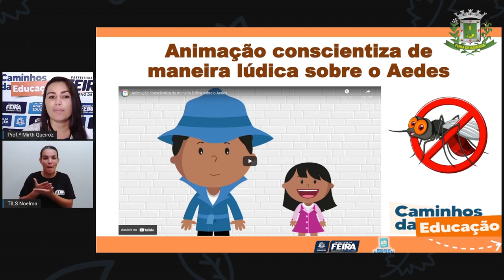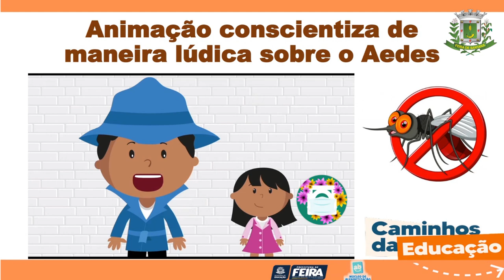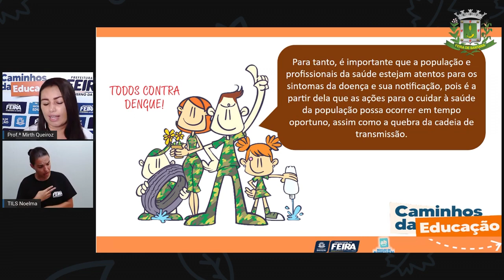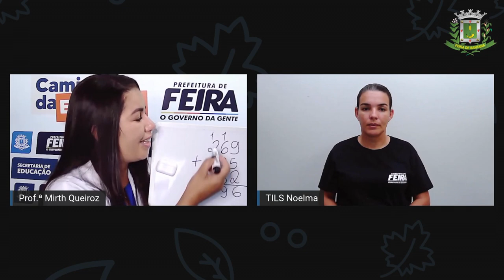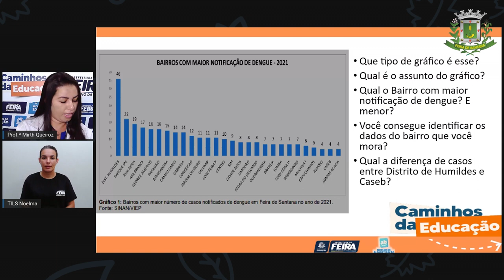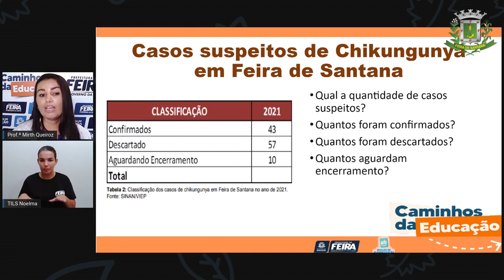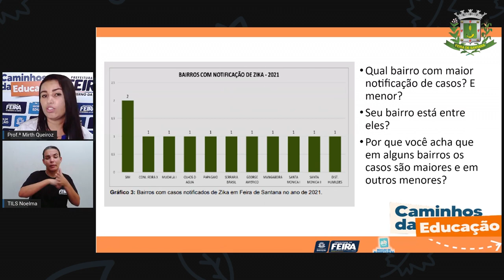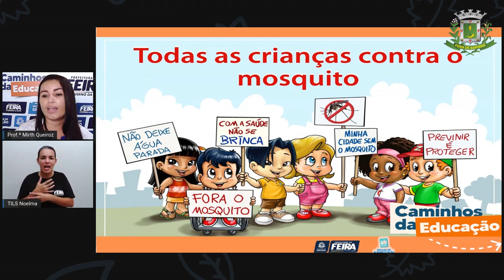4ºANO AULA 146 MAT e C NAT Explorando pesquisas científicas por meio da Matemática MIRTH